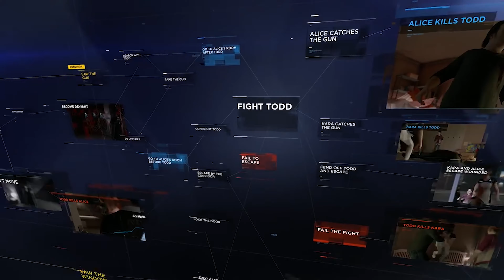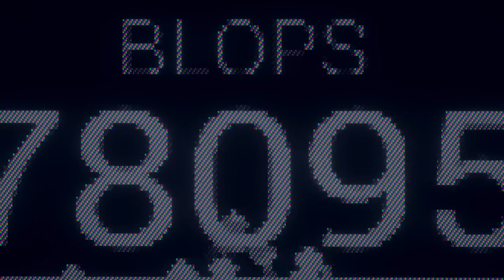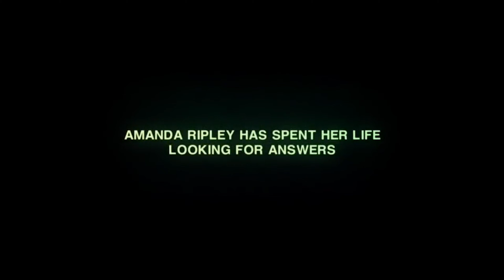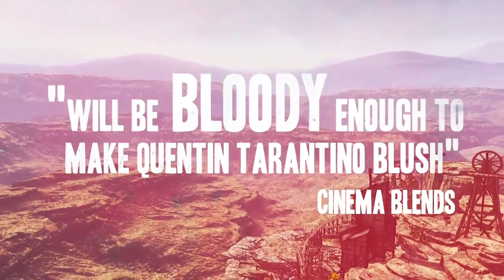TOP 15 UPCOMING GAMES OF DECEMBER 2019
Hello Everyone
Hope You Have Enjoy This Video

Game List:

00:33 Detroit Became Human I 10 DEC
03:39 Arise A Simple Story I 3 DEC
05:43 Life Is Strange 2 I 3 DEC
07:58 Halo the Master Chief Colection I 3 DEC
10:08 Phoenix Point I 3 DEC
11:08 Everreach Project Eden I 4 DEC
12:11 Mosaic I 5 DEC
13:10 Alien Isolation I 5 DEC
15:58 Darksiders Genesis I 5 DEC
17:04 Ancestors The Humankind Odessey I 6 DEC
18:29 Mechwarrior 5 Mercenaries I 10 DEC
20:25 Blacksad Under The Skin I 10 DEC
22:13 Call Of Juarez Gunslinger I 10 DEC
26:21 Terminator Resistance I 10 DEC
28:03 Boneworks I 10 DEC